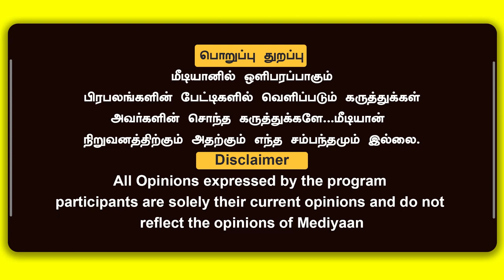கர்நாடகா தேர்தல் 2023 - வெற்றி யாருக்கு? Sandhya Ravishankar Journalist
for the latest news updates